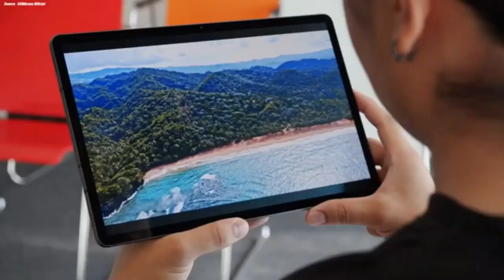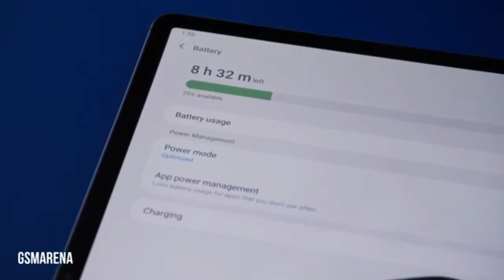SAMSUNG GALAXY TAB S8 ULTRA INDONESIA REVIEW HARGA DAN SPESIFIKASI 2021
samsung Galaxy Tab s8 ultra Indonesia review harga dan spesifikasi terbaru 2021 unboxing
Samsung Galaxy Tab S8 Ultra model Wi-Fi (varian terendah) dirumorkan bakal dijual dengan harga mulai dari 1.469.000 won atau Rp 18,9 juta.